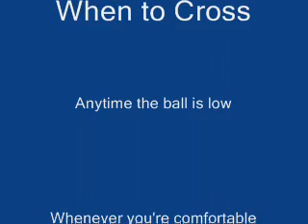Poaching: When to Cross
shows when to poach and cross in doubles.